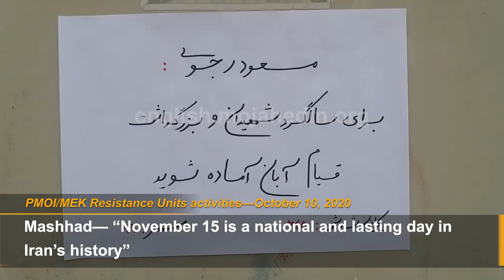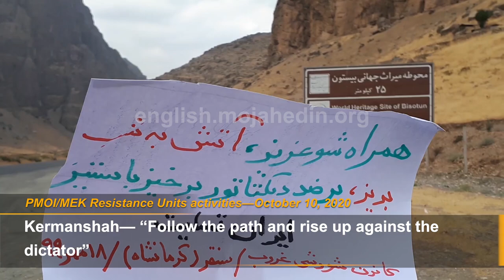MEK Resistance Units install posters and messages of Massoud Rajavi in Iran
October 10, 2020—The Iranian Resistance Units, the internal network of the People’s Mojahedin Organization of Iran (PMOI/MEK), continued their daily anti-regime campaign checkered across the country, despite many arrests and repression. In recent days they spread the slogans and messages of Iranian Resistance leader Massoud Rajavi and President-elect of the National Council of Resistance of Iran (NCRI) Maryam Rajavi in various cities.
They wrote:
Kermanshah— “Follow the path and rise up against the dictator”
Tehran— “Be prepared for the anniversary of the November 2019 uprising”
Tehran— “November 15 is a national and lasting day in Iran’s history”
Mashhad— “November 15 is a national and lasting day in Iran’s history”
Kermanshah— “November 15 is a national and lasting day in Iran’s history”
Rasht— “Commemorate the martyrs of the November 2019 uprising”
Babol— Karaj— “IRGC must be disbanded”
Shiraz— “The IRGC and the Supreme Leader Ali Khamenei are the cause of any crime” / “The army of the poor must rebel and rise up.”
Neka (Mazandaran)— “The army of the poor must rebel and rise up.” / “IRGC must be disbanded” / “Rise up to overthrow the regime of the Supreme Leader”
Karaj— Tehran— “The army of the poor must rebel and rise up.”
Sari— “The army of the poor must rebel and rise up.”
Tehran— “We must avenge Navid Afkari’s execution”
Shiraz— “We will not forget Navid Afkari”
Tehran— “Maryam Rajavi strives for justice and freedom”
Nishapur— “We can, and we must overthrow the regime”
Rasht— “Down with the dictator, be it the Shah or the Supreme Leader,”
Rasht— “Hail to Rajavi”
Kermanshah— “Down with the mullahs and the Shah”
Lahijan— “No to the crown, no to the turban, the Supreme leader’s end is near”
Mashhad— “Down with Khamenei, damn Khomeini, hail to Massoud Rajavi”
Mashhad— “Commemorate the martyrs of the November 2019 uprising”
Karaj— “Khamenei cannot run away from public outrage”
Karaj— “Rise up to overthrow the regime of the Supreme Leader”
Tehran— “Down with Khamenei, hail to Rajavi, hail to freedom”
Sanandaj— “The Supreme leader’s end is near”
Ahvaz— “Down with Khamenei, Hail to Rajavi”
Tehran— “The IRGC and the Supreme Leader Ali Khamenei are the cause of any crime”